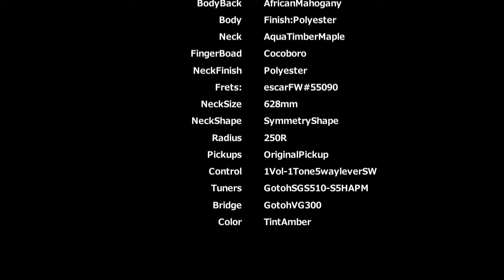DS496C SPL/AT/A-MAHO TAMB【演奏ギター講師相良博先生】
【使用機材】
Amplifier→Fender/Hot Rod Delux III　Gain2　High,Mid,Low6 Reverb0 Presence0
シールド→Belden /BDC9770
Mic→SHURE/SM57
audio interface→Solid state Logic/SSL2
DAW→Stein berg/Cubase11
アンプ直結での収録

相良博先生のギター教室については下記URLをご覧ください。